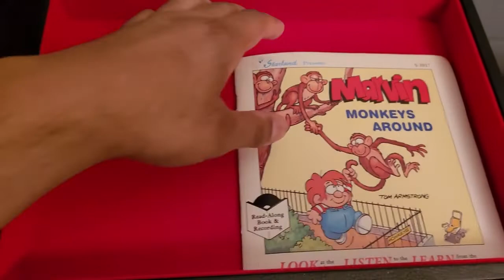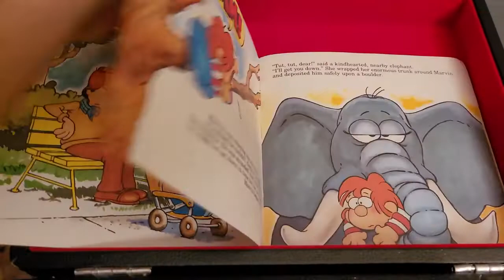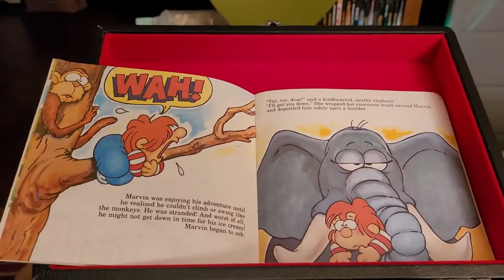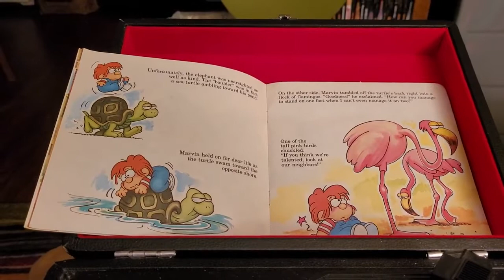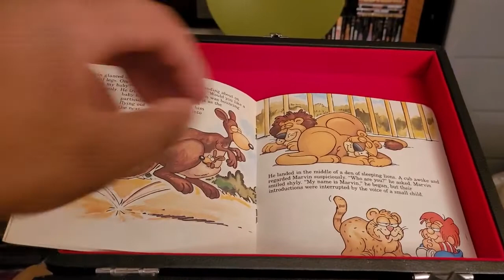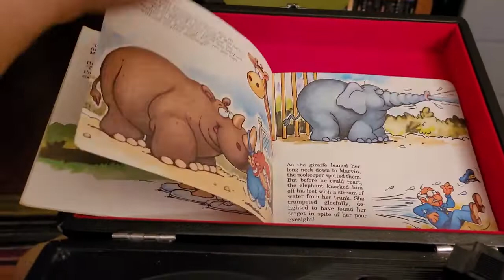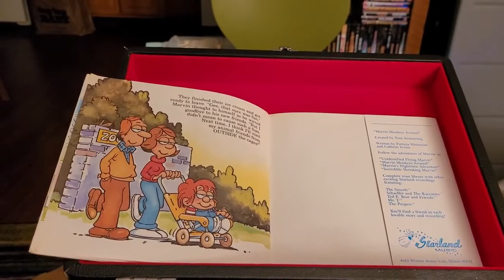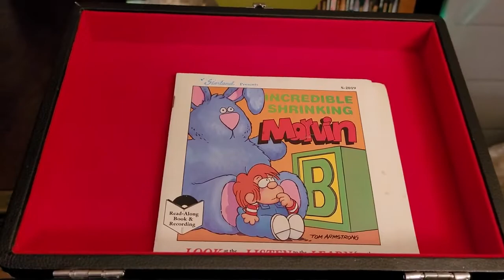episode 420 Marvin monkey around 1984 book on record